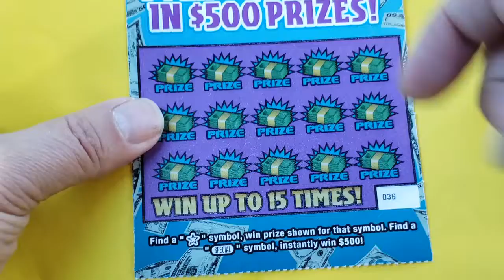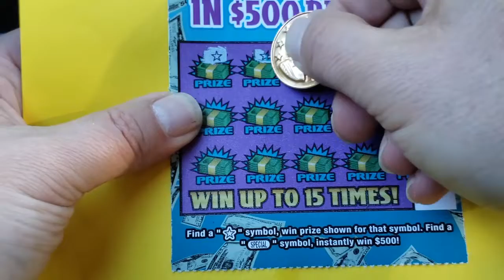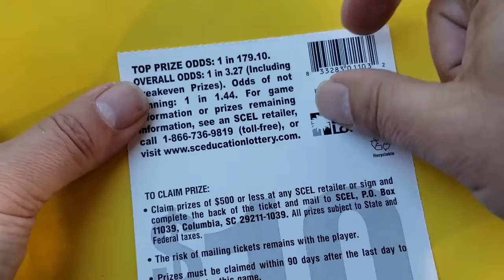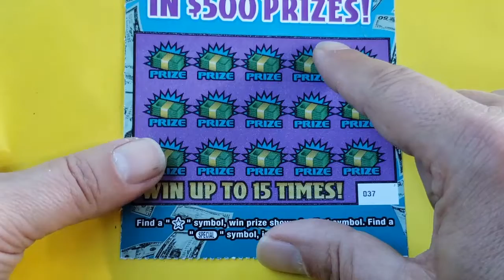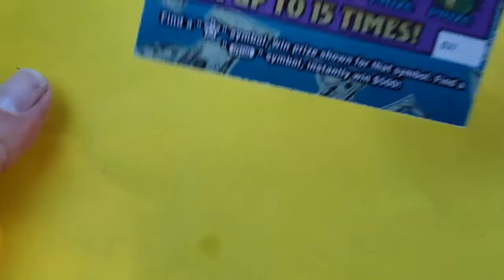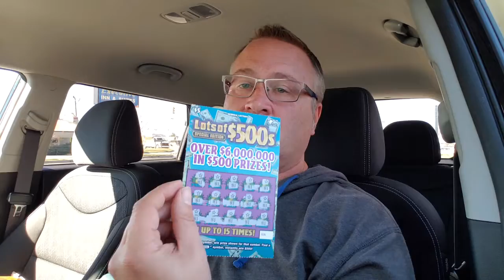FACE OFF FRIDAY: GA Lots of $500s vs. SC Whole Lotta $500s... Someone got a WIN ALL!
We're having A Race For $500 Battle between GA and SC. Both states have tickets they claim are full of $500 winners and we are going to try to find one of them!

You can send Friend Mail to:
Steve K
GA Gaming Fun
1250 Gordon Hwy, #37